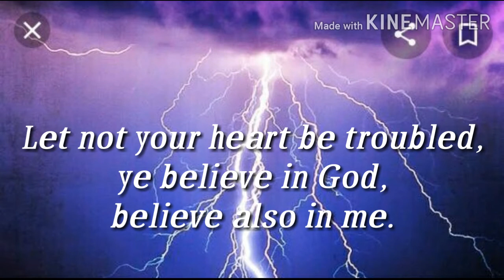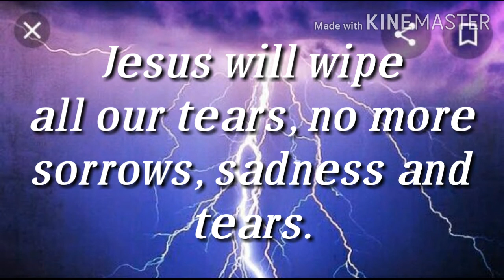"Don't Give Up in Life"